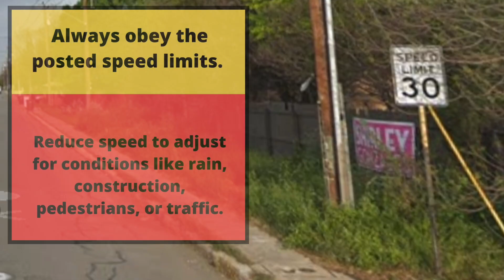*ACTUAL TEST ROUTE* San Antonio Tx General McMullen Driver's License Course #1 Behind Wheel Adult Ed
Make your blindspot smaller for only $3.99 and pass your test easier.

San Antonio General McMullen Tx Pat Booker DMV Behind The Wheel Driving Test Course Route #1 Video - Texas
This is the most popular San Antonio General McMullen Tx  TDPS Route but the routes may vary.
I hope this helps and gives tips to pass the behind the wheel General McMullen  DMV  drivers pass this TX drivers license test to get their license.  Enjoy.
San Antonio Tx General McMullen DMV prueba de manejo pasar fallar
San Antonio Tx General McMullen Tx DMV serves New Braunsfel DPS Fort Worth DMV Converse DMV New Berlin DMV Alamo Heights Tx TDPS McQueeney dmv behind the wheel Grapevine TDPS